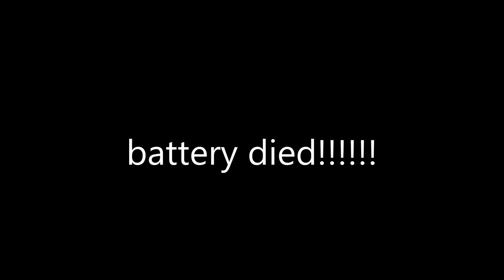Makeup Geek Eyeshadow Makeup Tutorial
NARS Smudge Proof Pro Primer
MAC Naked Lunch ES
Sigma F70 Concealer Brush
MAC Gold Mine and Louise Young LY47 Brush
MUG Razzleberry ES n Sigma Flat Shader E60 Brush
MAC 217
Sugarpill Poison Plum and MAC Pencil Brush
MAC Samoa Silk
MUG Corrupt
MAC Blacktrack and Sigma E11 Eyeliner Brush
YSL Pencil Liner
Sigma Flat Definer E15 Brush
Ardell Demi Luvies
MAC Cherish